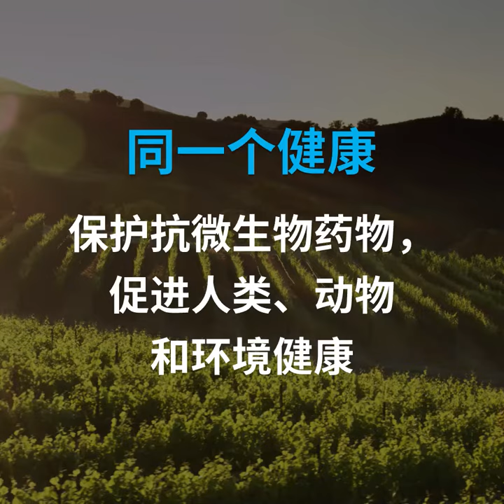“同一个健康”：保护抗微生物药物，促进人类、动物和环境健康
抗生素、抗病毒剂、抗真菌剂和抗寄生虫剂等抗微生物药物，在治疗人类、动物和植物感染和疾病方面发挥重要作用。
但其误用和滥用产生了抗微生物药物耐药性，对人类健康构成严重威胁。
如果细菌、病毒、真菌和寄生虫对抗微生物药物不再有反应，就产生了抗微生物药物耐药性。
由于耐药性，抗生素和其他抗微生物制剂不再有效，感染变得难以或无法治疗，增加了疾病传播、严重疾病和死亡的风险。
为确保这些拯救生命的药物为今世后代发挥作用，我们必须采用“同一个健康”
方法。
这意味着共担责任，共同努力寻求解决方案，通过以下方式减少对抗微生物药物的需求：
1 加强卫生设施和农场的感染预防和控制
2 非必要不开具抗微生物药物处方，并确保各部门建立良好的抗微生物药物管理
3 确保人人能够获得疫苗、清洁水、卫生设施和卫生条件
4 实施最佳做法，减少粮食和农业生产中的抗微生物药物需求
当今世界人类、动物、植物和生态系统的健康息息相关，我们需要在多部门和多学科之间加强协调，共同应对抗微生物药物耐药性。
我们共同努力，采用“同一个健康”方法，能够预防、检测和控制威胁人类、动物和生态系统健康的疾病。